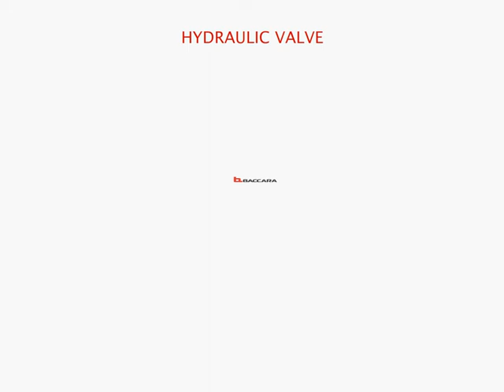Bakara - Hydraulic valve